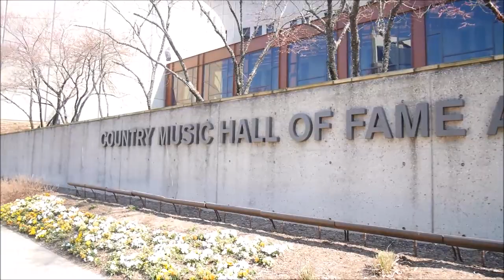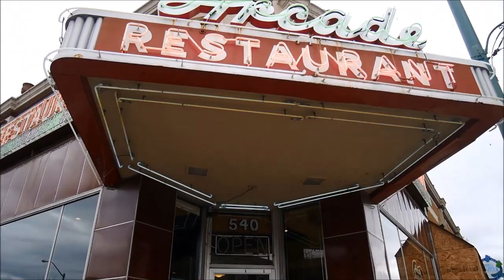Epic Chicago to New Orleans Roadtrip - Travel Vlog - Lux Life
Roadtripping from Chicago to New Orleans! We spent two weeks in the US, driving through 7 states: Illinois, Missouri, Kentucky, Tennessee, Arkansas (we popped over into Arkansas for Denny's when driving out of Memphis), Mississippi, Louisiana. We did the following itinerary:

Chicago: 2 nights
St Louis: 1 night
Nashville: 3 nights
Memphis: 3 nights
Jackson, MS: 1 night
Natchez: 1 night
New Orleans: 4 nights

We chose this itinerary because we wanted to visit New Orleans for the Tennessee Williams Literary Festival, and then it escalated into a huge epic North to South roadtrip, with our trip ending in NOLA for the festival (which was awesome).

Locations filmed
CHICAGO:
- Irv Kupcinet Bridge
- Chicago city & The Bean
- Uno's Pizzeria
- Navy Pier
- Billy Goat Tavern
- Three Dots and a Dash bar
- Langham Chicago Hotel
- Google Chicago
ROUTE 66:
- Wilmington
- Odell
- Cozy Dog Drive-in, Springfield IL
- Calvary Cemetery St. Louis (Tennessee Williams' grave)
- KFC Kentucky
NASHVILLE:
- Hermitage Hotel Nashville
- Grand Ole Opry
- Union Station
- Ryman Auditorium
- Honky Tonks on Broadway
- Robert's Western World
- Tootsies
- Doc Holliday's
- Ms. Kelli's Karaoke Bar
MEMPHIS:
- Graceland
- Peabody Hotel
- Arcade Restaurant
- Bass Pro shop Memphis
- Rum Boogie Cafe
- Beale Street
- BB King's
MEMPHIS - NOLA ROADTRIP:
- Brent's Drugs diner, Jackson MS
- Martin's Downtown bar, Jackson MS
- Vicksburg Coca-Cola museum
- Vicksburg Mississippi riverside
- Natchez Trail drive, MS
- Monmouth Historic Inn, Natchez MS
- Oak Alley Plantation, LA
NEW ORLEANS:
- Streets of NOLA
- Natchez Steamboat, New Orleans
- Smoothie King Centre New Orleans Pelicans basketball match
- Musicians at Jackson Square
- Various bars on Bourbon Street
- Cafe du Sucre brunch
- Street musicians
- Babydoll walking tour of Storyville & Second line parade